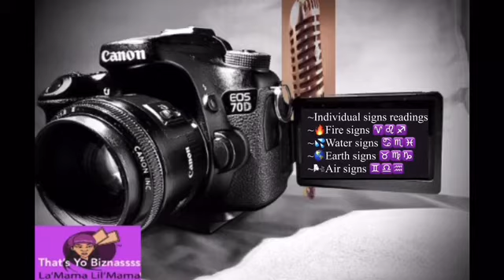🗣🎙IS THIS YOR STORY?Someone’s Big Mad Because Your Social Media Account Is Set To Private😳AND..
THE MESSAGES ARE ✨GENERAL✨READINGS FOR :
📌ON THE NEXT 78’s
📌LIVE VIDEOS
📌CHARM READER/INTERPRETOR

LOVE&LIGHT💜✨